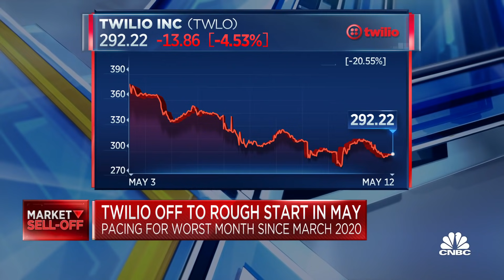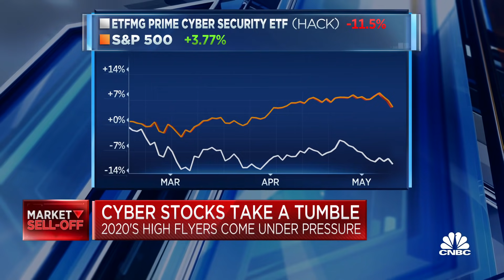Tech stocks, including cloud and cybersecurity, are under pressure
CNBC's Josh Lipton breaks down the tech stock sell-off.